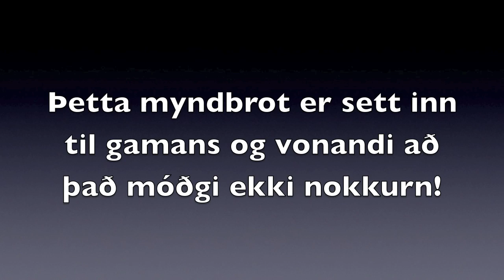Danni og Berti